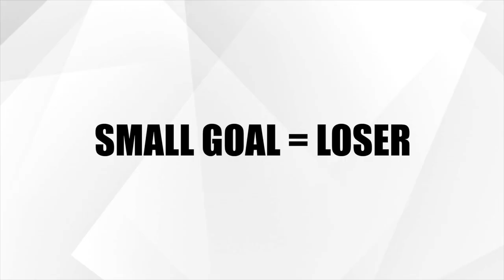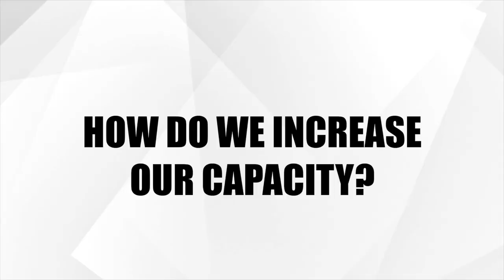Watch this to be stress-free from hitting your sales target in 2024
Financial Advisors, want to go from $30k to $240k + in first-year commissions consistently every year?

In this video, I covered how to manage stress so that we will be in a calmer and more relaxed state that will put us in a better position to achieve the goals we set out for.